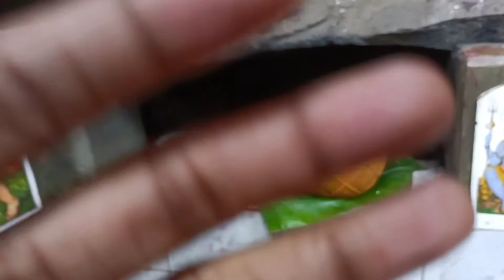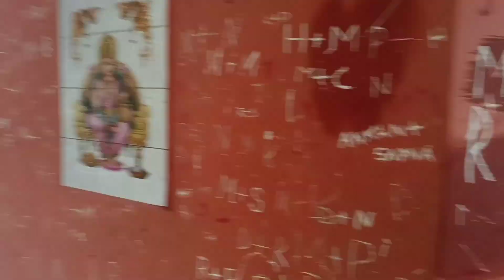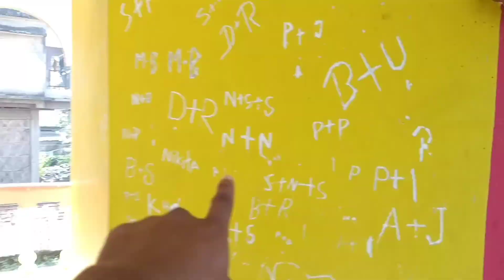Mandirt jw te ki hl Aibur😟 || Assamese vlogs || Dekas Vlogs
Second channel :-
যিসকলে online game ক লৈ‌‌ আগ্ৰহী সেই সকলে channel টো চাব এবাৰ🙏